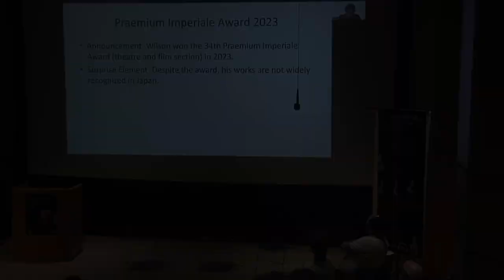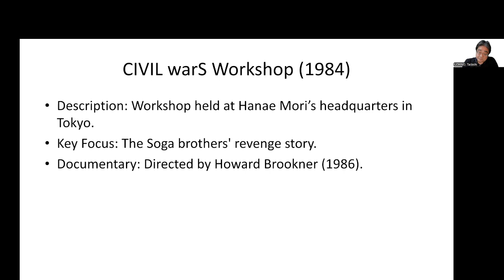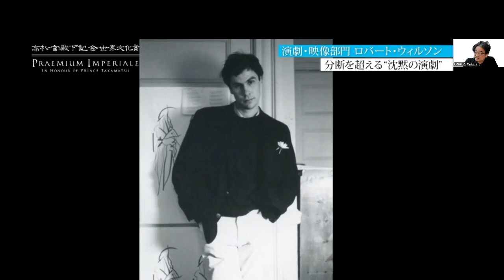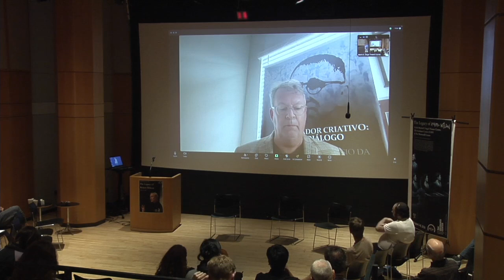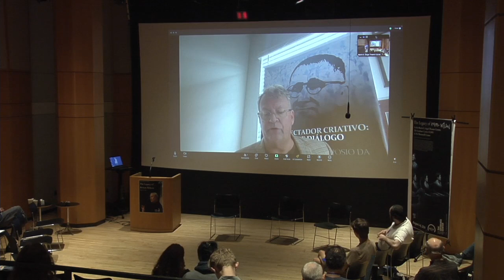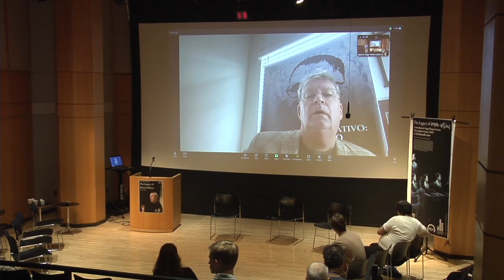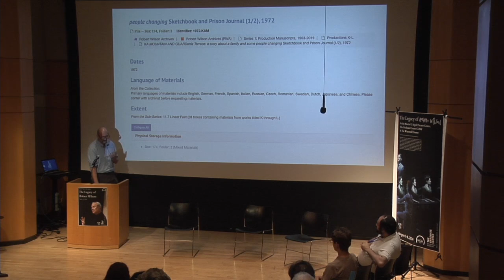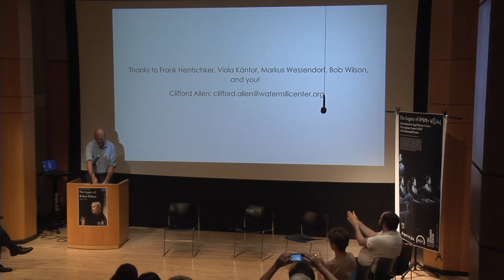Wilson in Japan and Norway at the Robert Wilson Conference at the Segal Center on Wed 7 Aug 2024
Wilson in Japan and Norway

Tadashi Uchino: “Robert Wilson and Japan” (online)
3:00 p.m. EDT (New York, UTC -4)

Steve Earnest: “Robert Wilson and Norway”
3:30 p.m. EDT (New York, UTC -4)

Clifford Allen: “The Robert Wilson Archive”
4:00 p.m. EDT (New York, UTC -4)

Panel: The Legacy of Robert Wilson
4:30 p.m. EDT (New York, UTC -4)
Marc Robinson (TBC, online), Maria Shevtsova (online), Bonnie Marranca (online), Tadashi Uchino (online), Markus Wessendorf, moderated by Frank Hentschker (online).